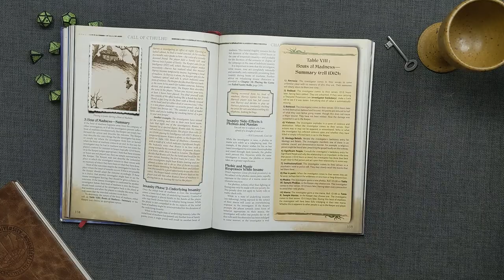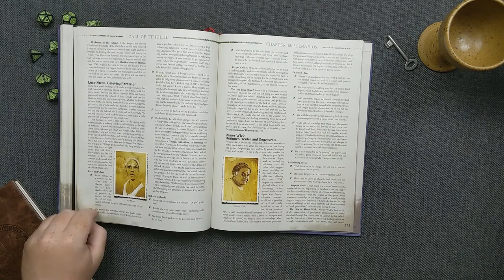Keeper's Rulebook | Chaosium Unveiled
This is a video unveiling Chaosium's Call of Cthulhu, Keeper's Rulebook.